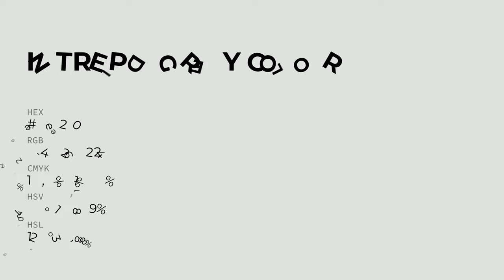Intrepid Grey color e0e2e0 hex color - Grey color - Warm color e0e2e0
What color is Intrepid Grey ? e0e2e0 hex color - Grey color - Warm color e0e2e0

Hex e0e2e0 Color Code is also known as Intrepid Grey color.